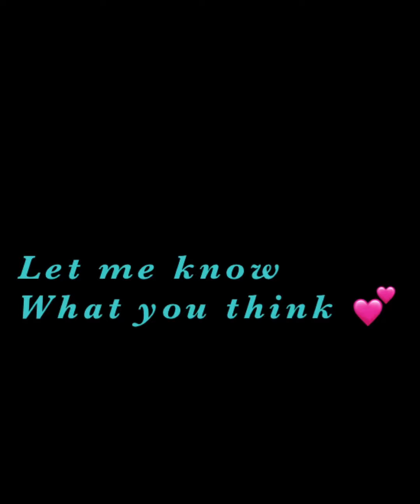#32 “Timeless” Pearl/Cloud Pour-Abstract Fluid Acrylic Pour-Large 24x36 Canvas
Base coat:

1 part Flotral
1 part Paint
1/2 part Behr satin enamel    paint
Water to thin (I’m not sure how much water, till I get to a melted ice cream consistency)
Paints:
1 tbl Flotral
1 tsp paint
Thin to consistency of base

Multiply to desired amount

Pouring paint:

Cloud/pearl recipe
2 Dixie paint
2 Dixie flotral
1/2 Dixie of liquitex pouring medium
1/2 part satin enamel
4 tablespoons water